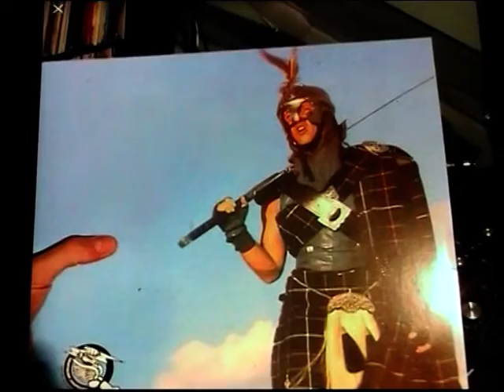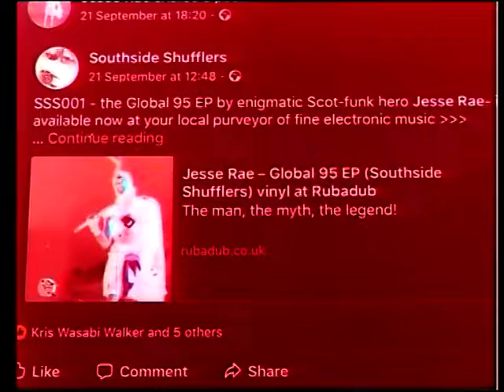Saturday October 13 th at The Savings Bank in Laurieston Glasgow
12" launch